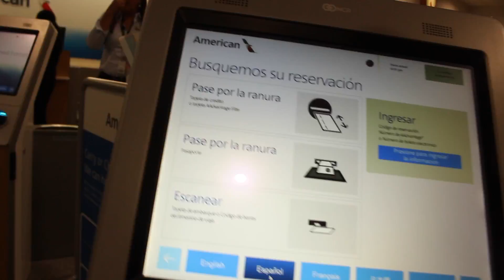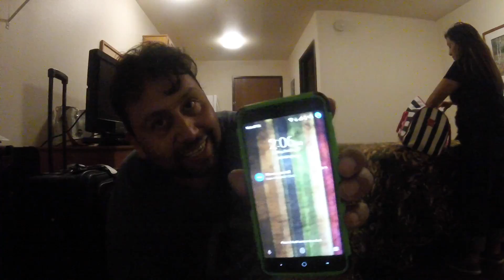DE UN AVION A OTRO